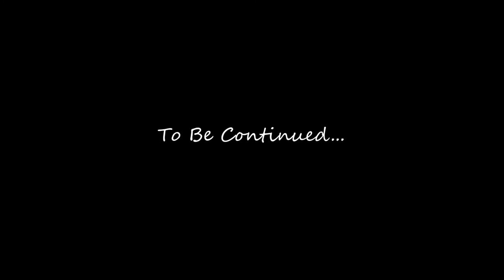Hex Play's: Skyrim Ep. 54: DRAGON BURIAL SITES!!!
Hello Guys, this is thehexagon0 and here is another episode of Skyrim! In this episode we actual do a main story quest in the form of the dragon burial sites. Alduin needs to get his nails filed. Enjoy!

Maker.

the high seas dawn of explanations the ruins of saarthal breaking even animal abundance siege of the cruise missile exploring the map even the weather hates me storm of condescension 200 subscriber special high value target railway to titanfall fellglow keep giants a dragon mzulft the law of the ocean tortuga gunner chaos peak of commander vs. commander nothing is true road to success mayan secrets wreckage of the jackdaw rogue gunship templar assault rush to the dam csi assassin mzulft get off my island operation medic hainan measures silk on the waves plantation and cumberland bay railway obliteration it's a good thing they don't measure accuracy the informant contract rushing shanghai you shall not pass war on the seven seas valthume the forts titanfall beta tutorial first impression mini montage weathering the storm in a cave raiding the wellington plantation zone warefare failed transmission ok we are locking you out mister passive aggressive tortuga last titan standing gameplay oman this map is awesome forging and expedition firestorm dynamics castillo de jagua fort sungard covering the objective the last two plantations on the island ok wait murder ohh the caspian wall eye for an eye taling a galleon tomb raider contract metro tide atrocities of war a better tomb raider that gaming moment at dawn, you will be obliterated giants and dark brotherhood de fayet gonna die yet down to the drink caspian platoon naval supremacy dragon rush repeated death of the governor credits 1,030 point streak zavod obliteration our first assassin hunt dam totally obliterated a liars retreat close to redoubt cruz fort assault paracel obliterated man of war overstepped my privileges new metro 2014 unit cohesion at dawn peak of rush mellow range fort destruction railway co-operation raldbthar blind justice resort to alternate methods three way ai battle cutting out the middle zavod yeah make my day yeah you can go first NO rush through the railway quadruple nut stomp level 3 fort acquisition call of the boethiah channel talk and game discussion daily dose of heat shot exploring kingston anto templar eavesdrop `311 x 3 minute run lost valley redoubt we win at dawn killing kenneth abraham ohh creepy crown in the buisness how original the state of battlefield 4 assassin's getting contracts waves of triumph that strike was lost tailing laurens prins close range missile mortar labyrinthian successful ship strike assassining infiltration sabotation carrier wave assault the death of laurens prins mortar that cliff mortar obliteration fus ro dah diving with whales and sharks rush to obliteration the queen anne's revenge mortar the attack boats, with missiles lost commander level 4 notoriety nansha'll pass wavee of stupidity great white and smugglers fort hraggstad solitude jackdaw swamp trailing mortar my heart massive missile mortar player is lost blackbeards medicines sorry you got in the way of my bullet hacking abstergo operation rubber band island control cave bear caves the house of horrors the invasion of nassau wild matim0 sighting how is this for close dice wave of suppressed bullets strike the objectives strike back chamberlain's plan i almost died ugh your still alive gunpowder plot and treason the forsworn conspiracy thievery and gunpowder the forsworn conspiracy blockade evac railway vehicle hunter the death of blackbeard too many cannon balls the mind of madness alright i got a defib so if you're down I won't save you light's out man o' wars everywhere hold the border transmission successful peeka-boom exploring mayan ruins operation watch sickness talk maintain the line until dawn dammit vane marooned a daedra's best friend happy 50th marriage island fever error operation not found infiltrate twice over bring the heatstorm a personal matter south africa exploring and dead man's respite turn this dam around hey you're alive welcome back it sucks here watch dogs rant the death of burgess and cockram dragon burial sites